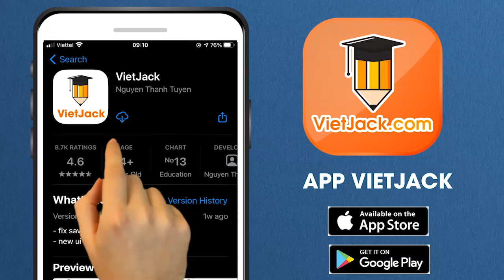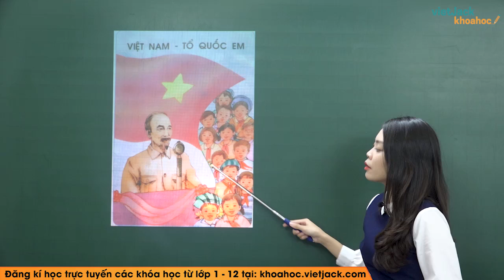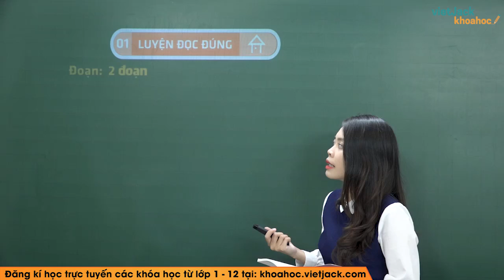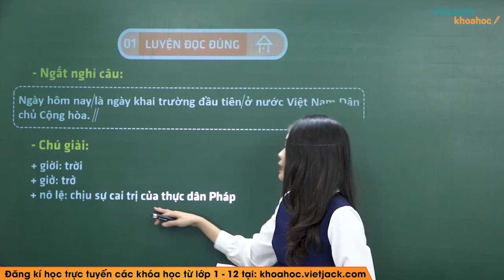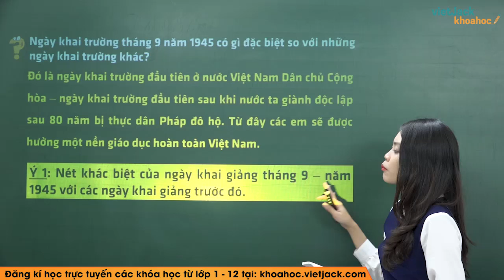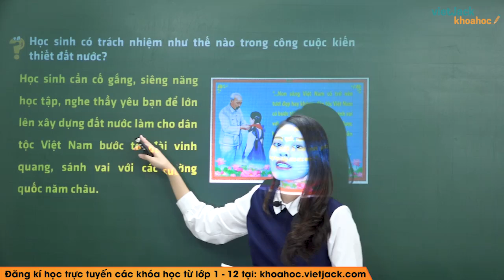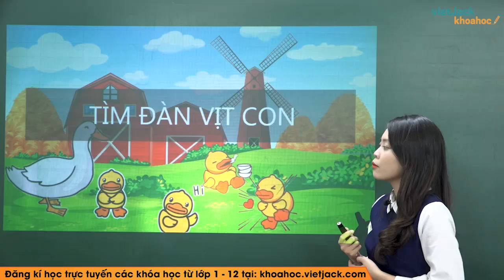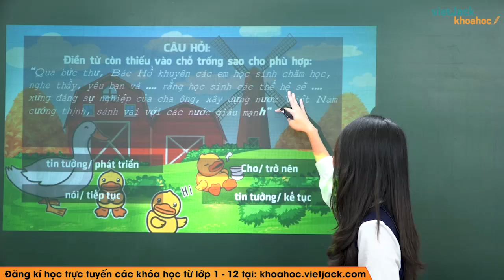Tập đọc: Thư gửi các em học sinh - Tiếng Việt lớp 5 - Cô Lê Thu Hiền (DỄ HIỂU NHẤT)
🔖 Đề thi cuối kì, giữa kì, HSG, vượt cấp từ lớp 1-12 chỉ từ 100k 1 bộ
Tiếng Việt 5 - Tập đọc - Thư gửi các em học sinh

Trong bài giảng này, cô sẽ giúp các em tìm hiểu tất cả các kiến thức trọng tâm nhất bài Thư gửi các em học sinh trong chương trình Tiếng Việt 5. Từ đó, các em sẽ giải các dạng bài tập từ cơ bản nhất đến nâng cao. Các em chú ý theo dõi bài học cùng cô nhé !